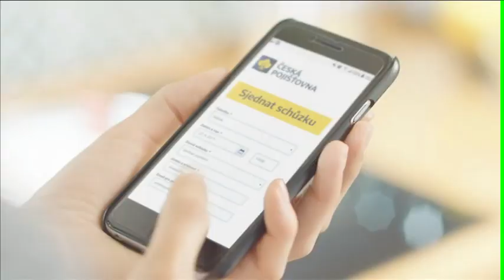Reklama - Česká Pojišťovna (CZ, 2017)